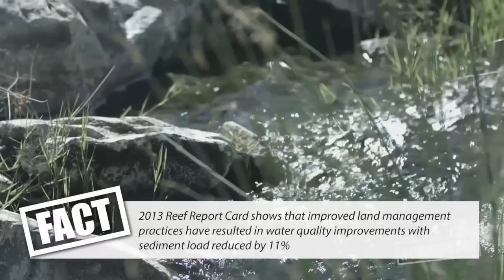Beef and the Reef Q&A with Reidy from Bondi Rescue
Reidy from Bondi Rescue answers some of your questions about his GoodMeat journey to discover what graziers in the Fitzroy Basin are doing to minimise the impact of beef production on the Fitzroy River and the Great Barrier Reef.

Bondi Rescue’s ‘Reidy’ travelled hundreds of kilometres from Sydney to the Great Barrier Reef to talk to experts and farmers in Queensland’s Fitzroy Basin on his GoodMeat journey to discover how Aussie cattle farmers are working to protect our precious waterways. Today he answers some of the best GoodMeat questions that you asked on Target 100’s Facebook and Twitter pages about his journey.

QUESTION 1: Are most people in the catchment actively using these grazing practices to help the water systems?
ANSWER: According to the latest Reef Report Card from 2013, 30% of graziers across the entire Reef catchment area have adopted improved management practices. Specifically, in the Fitzroy Catchment, over 600 grazing businesses have participated in the Grazing BMP program to improve their practices.

QUESTION 2: Has there been a noticeable improvement to river/ reef as a result of these changes? Also wondering how the farmers benefit by implementing these systems?
ANSWER: The latest Reef Report Card from 2013 stated that improved land management practices resulted in water quality improvements and were a sign of progress towards the long-term goal that water entering the Reef has no detrimental impact on its health and resilience. Progress towards the sediment target was rated very good, with the estimated average sediment load reducing by 11 per cent. At the same time as improving water quality, these practices provide quality pastures for healthy and faster growing cattle with improved meat quality. So it’s a win-win for the environment and the farmer’s profitability.

QUESTION 3: Do you think these practices are something we should use Australia wide to protect all waterways? What was the most interesting part of the trip? Why no goggles?
ANSWER: The grazing practices used on Dave & Adele’s farm to protect water quality are applicable to all Australian waterways and landscapes. Matching livestock numbers to the land and maintaining ground cover are the two key practices to achieve good water quality.

For more information on the above questions, check out the Target 100

If you’ve got questions, remember to keep posting them on Target 100’s social channels, and we’ll try our best to answer your questions directly!